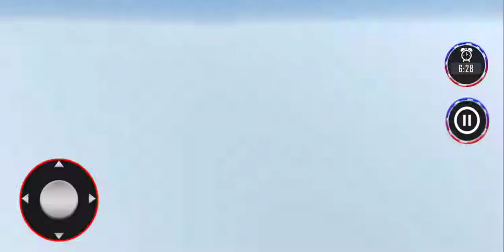Police Ambulance and Fire Truck Van Driving - Android GamePlay #10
Perform the duty of Fire extinguish in Police Ambulance Fire Truck Simulator. Fire Extinguish Truck simulator is an amazing firefighter game to serve your skills by driving firetruck. Helping people during fire caught in building, car, Truck, airplane and heavy machines may train you to develop skills on handling of fire engine simulator. The game also teaches you to assist the police ambulance services and emergency police rescue driving. Get ready to become real fireman in Ambulance FireTruck Police Car Emergency Simulator and keep your city safe. Police Ambulance Fire Truck Simulator 2021 is not only designed as part of our Ambulance FireTruck Police Car Emergency Simulator range but anyone can join in on this intense action and become a hero. Fireman job is dangerous because driving fire truck driving school is not easy in Emergency Fire Truck Rescue Driving Games. Emergency Fire Truck Rescue Driving Game Features: • Bigger fire flames efforts challenge to extinguish fire from transport simulator fire truck • Real Emergency Fire Engine Simulator 3D • Smooth controls in Police Firefighter Simulator 3D • Thrilling fire brigade game rescue missions • Modern Firefighter equipment Download and Enjoy Emergency Fire Engine Simulator 3D. Must give feedback so we can improve our games.